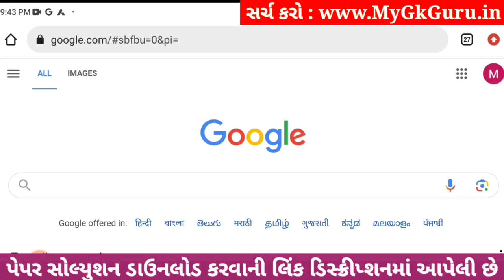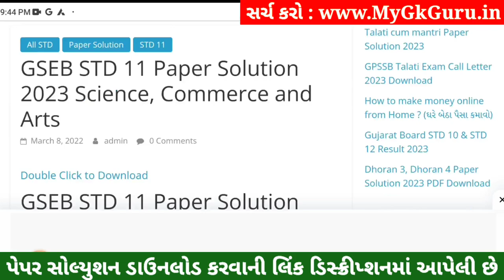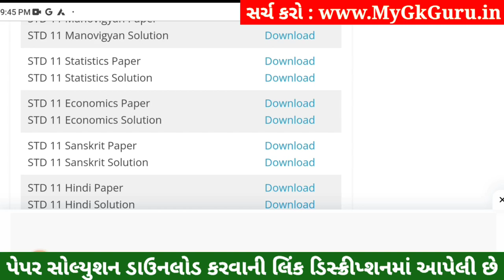STD 11 Economics Paper Solution 2023 50 Marks, STD 11 Economics First Exam Paper Solution 2023 STD11